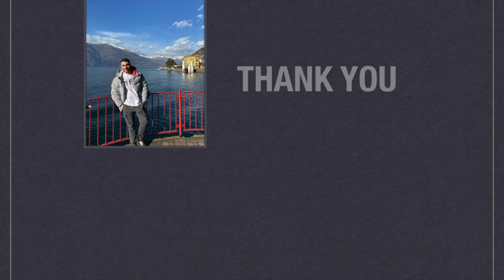Studying abroad 🌏 / Medicine at Comenius University 👨‍⚕️ ︴Leonidas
Hello guys this video is about studying abroad and especially my experience in the Comenius University with the Faculty of Medicine, in Bratislava, the capital of Slovakia🇸🇰. In this video I give some informatio-tips what's going on here and I answer corresponding questions about the University 😎. Time lapses of questions:
⊙ INTRO 🤘🏻 ⤍ 00:00 - 00:33
⊙ Why to study abroad? 🌎 ⤍ 00:33 - 04:22
⊙ How can I apply for the University? 📥 ⤍ 04:22 - 06:48
⊙ Is the University expensive? 💶 ⤍ 06:48 - 08:14
⊙ Can someone help me? 🥘 ⤍ 08:14 - 09:37
⊙ How good are the professors? 👨🏾‍🏫 ⤍ 09:37 - 10:51
⊙ Can you describe the academic system?👂🏽⤍ 10:51 - 12:11
⊙ Why to choose Comenius University? 🏛 ⤍ 12:11 - 14:50

Leonidas Katsikaris